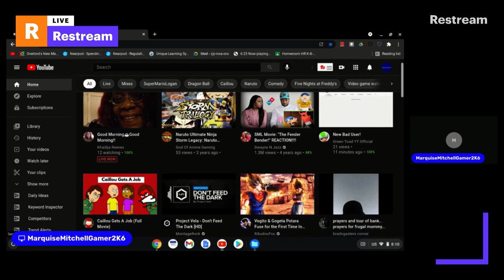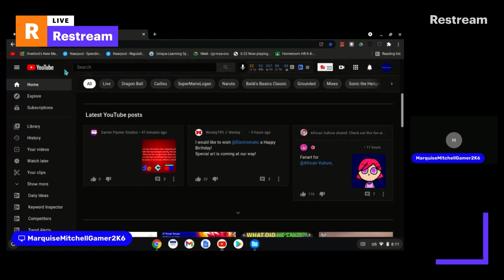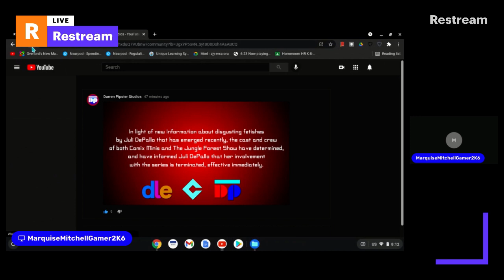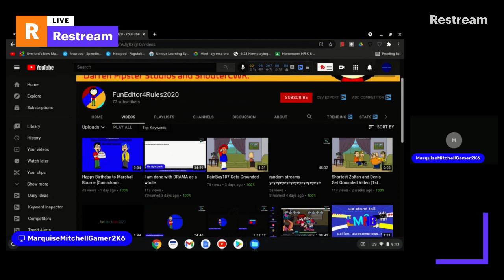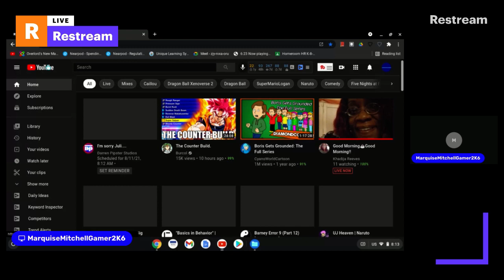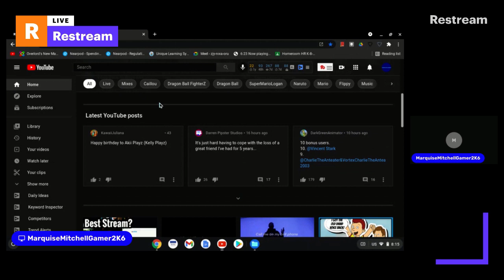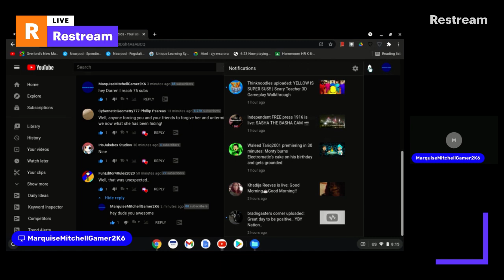My Restream live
shout out to me